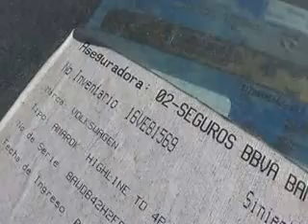SUBASTASMA AMAROK DC HIGLINE